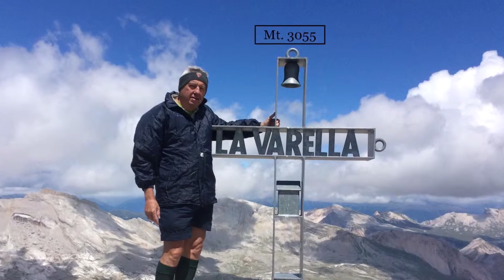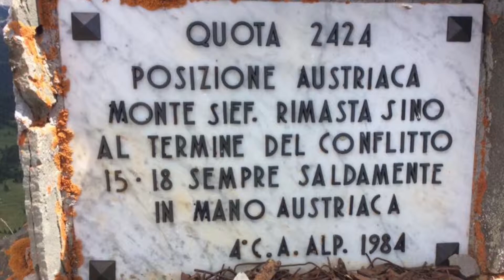Rifugi e cime delle Dolomiti raggiunti fino all’estate 2018 da Giovanni Scurati